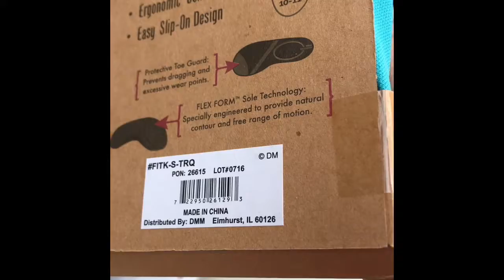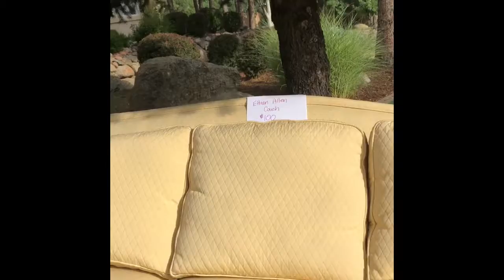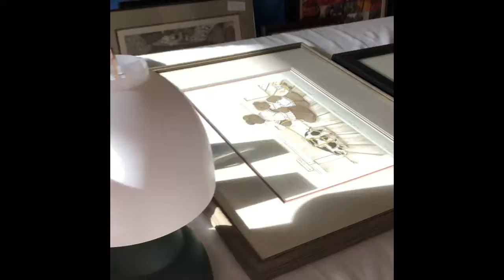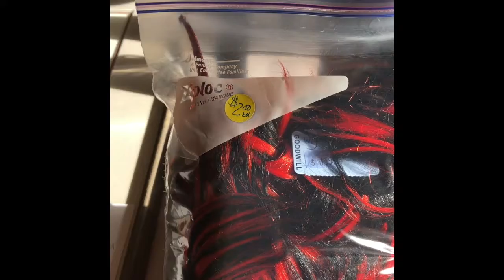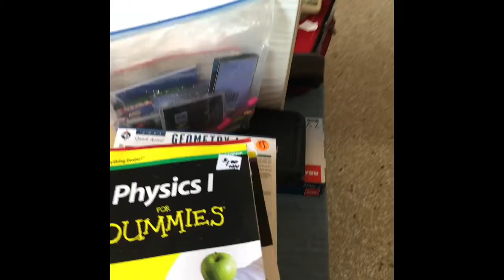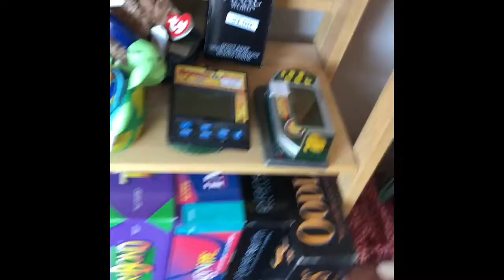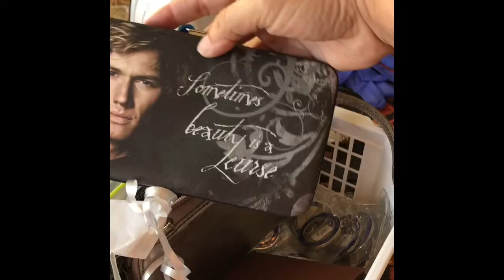Friday Garage Sale Ride Along Pt 2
🍒🍒Hello sweet things🍒🍒 join me on another Friday out at garage and yard Sales in the beautiful state of Colorado. Also, come and see what the breakfast of champions is!!

🍒The weather gets bad very quickly around here, so I am taking advantage of the garage sales while they are still out.

🍒For more tips, fun sourcing videos, or just to see what cherries I have; come on back!!

🍒Be Smart
🍒Be Strong
🍒STAY SWEET!!!